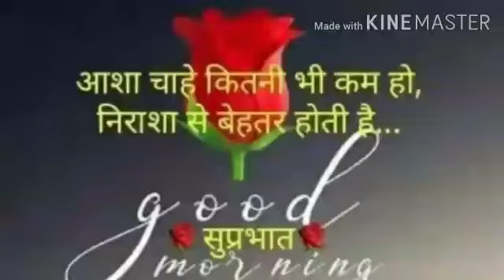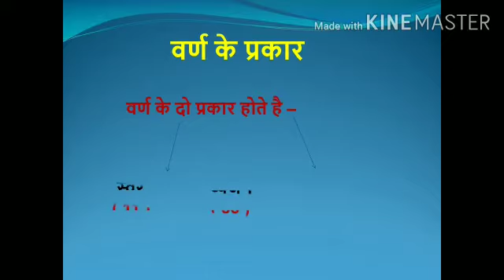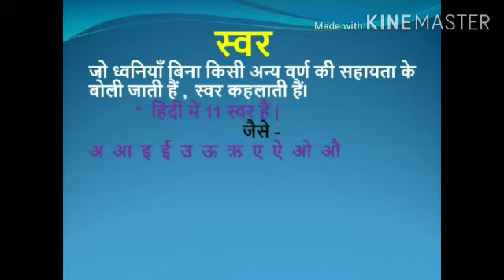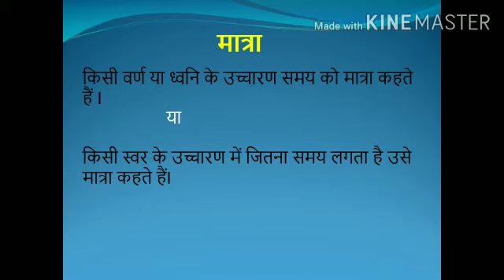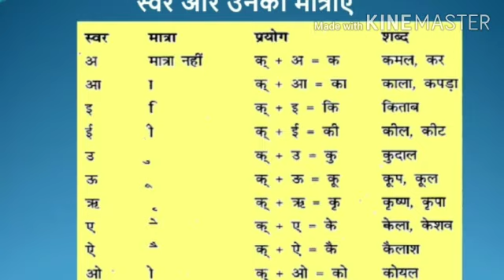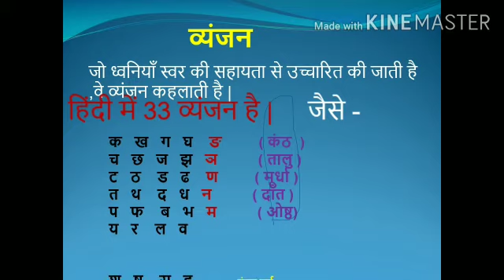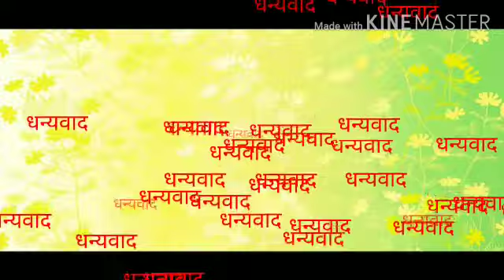VARNA AUR USKE BHED | CLASS II